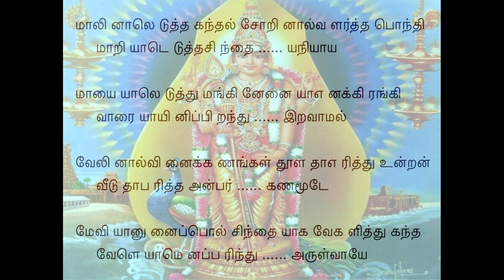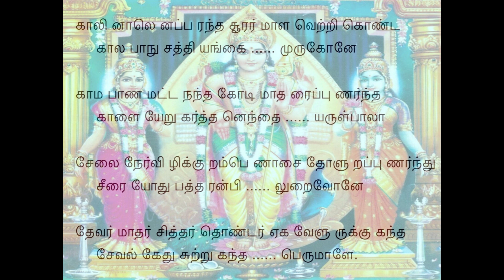Tiruppugazh 782 Malinaledutha Manolayam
aiyAe nakki rangi vArai yA: Oh Lord, will you please take pity and come down to see me?
unRan veedu thA: You should grant me Your Kingdom of blissful liberation!
pariththa anpar kaNamUdE mEvi: I should mingle with the crowd of all Your kind devotees.
yAn unaippol sinthai yAka vE kaLiththu: My mind should become as pure as Yourself and rejoice
kantha vELe yAmenappa rinthu aruLvAyE: concluding that Lord KandhA is the only solace for me; for that, You will have to bestow Your grace on me!
kAli nAle napparantha sUrar mALa: The demons, who had spread as if blown all over by the wind, died;
vetRi koNda kAla pAnu saththi yangkai murukOnE: the victory was due to the Sakthi VEL (Spear of Energy), which was fierce like the Death-God and dazzling like the sun. You held it in Your lovely hand, Oh MurugA,
kAma pANa mattu anantha kOdi mAtha raippuNarntha: He (Krishna) was struck by the flowery arrows of Manmathan (Love God) and wedded thousands of women;
kALai yERu karththa nenthai yaruLbAlA: He, as Vishnu, took the form of a Bull on whom mounted our Lord SivA; and You are that SivA's child!
sElai nErvi zhikkuRampeN Asai thOLu RappuNarnthu: Her eye is like a fish; She is the damsel of the KuRavAs; You fell in love with that VaLLi and hugged her shoulders!
seerai yOthu paththa ranpi luRaivOnE: You dwell in the love of Your devotees who praise Your glory!
thEvar mAthar siththar thoNdar Eka vELu rukku kantha: The celestials, the saints and the devotees all flock towards PuLLirukku VeLUr (Vaiththeeswaran KOyil), which is Your favourite place!
sEval kEthu sutRu kantha perumALE.: You relish Your staff of the Rooster, Oh Great One!
When Krishna killed NarakAsura, He took away with Him the Mount of MantharA on whose peak were imprisoned thousands of celestial and gandharva women. Krishna kept His promise of wedding them all and eventually, ruled the Kingdom of Dwaraka - Vishnu PurANam.
When Lord SivA was preparing to invade Thripuram, His chariot broke down. At that time, Vishnu took the form of Rishabha (Bull) and offered Himself as the vehicle for SivA to mount on - Siva PurANam.